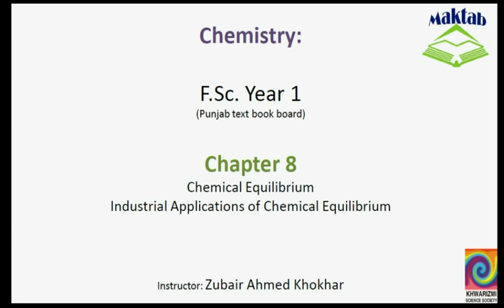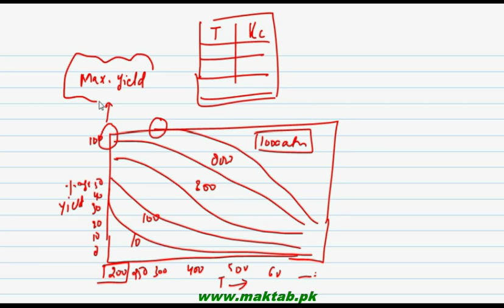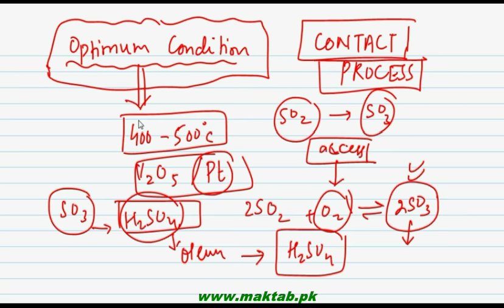FSc Chemistry Book1, CH 8, LEC 13: Industrial Applications of Chemical Equilibrium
This video lecture from Chemical Equilibrium (F.Sc. Chemistry Book 1) covers the application of the chemical equilibrium in industry under the light of Le Chatelier’s principle. The detailed discussion on Haber’s Process and Contact Process are included. Find more e-learning material and educational video lectures in Urdu at maktab.pk. These videos are free to use for promotional and commercial purpose by keeping the credits to Maktab.